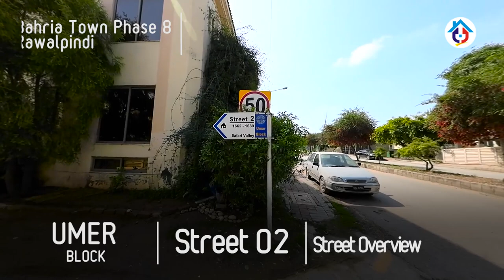Umer Block Streat View | Houses for sale | Rental Property | Advice Real Estate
In this video, I'm sharing the Streat view of Umer block Bahria Town Phase 8